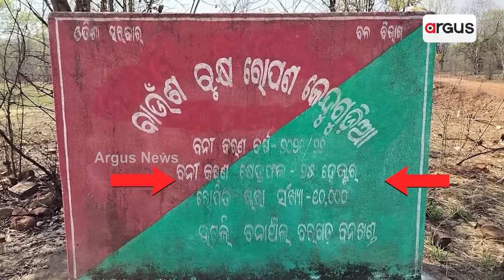ବରଗଡ଼ରେ ଆଉ ଏକ ମହାଘୋଟାଲାର ପର୍ଦ୍ଦାଫାସ୍ || Forest Department Corruption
ବରଗଡ଼ରେ ଆଉ ଏକ ମହାଘୋଟାଲାର ପର୍ଦ୍ଦାଫାସ୍। 25 ହେକ୍ଟର ଜଙ୍ଗଲରେ ବୃକ୍ଷରୋପଣ ନାଁରେ ଲକ୍ଷ ଲକ୍ଷ ଟଙ୍କା ହରିଲୁଟ୍। ଏଥର ଖୋଲିଲା ବନବିଭାଗ ଦୁର୍ନୀତିର ଗୁମର ।